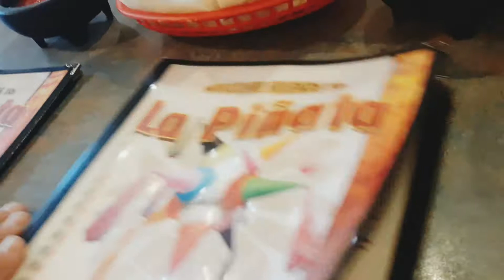Dinner with Papa and Mama at La Pinata !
This is my Daily activities .I am filipina american Married to a Polish american ,I have 5 kids from my previous spouses he has also 5 kids from his previous marrieds. so we have 10 children in total ~This vlog  is intended for an entertainment purpose only !